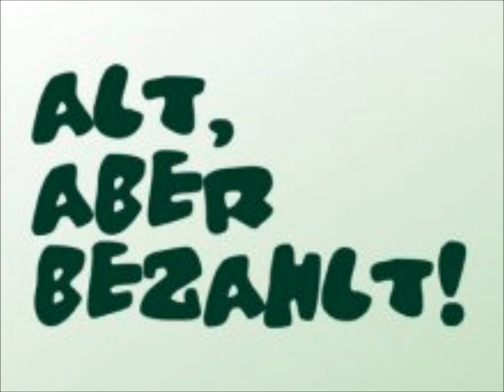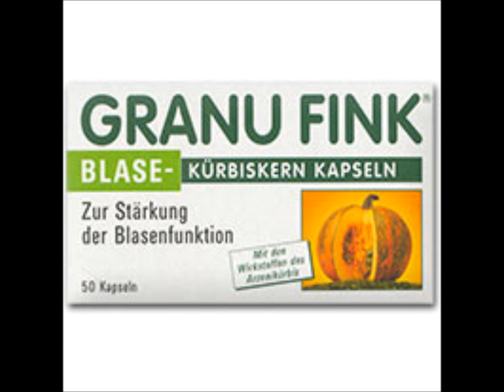Bin ich mal älter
Beatles-When I´m 64- KLEINCHORSÄNGER- kleiner Chor Steinbach  ChansonCOLLAGE